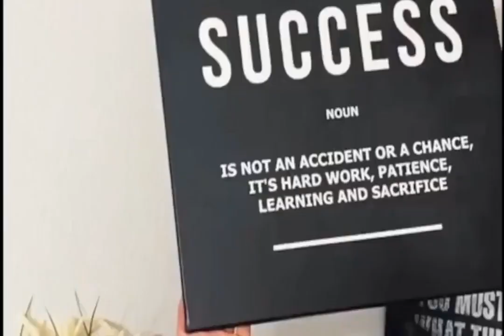Hennessey Venom Doors Up Canvas Print Wall Art Poster Framed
from 69$